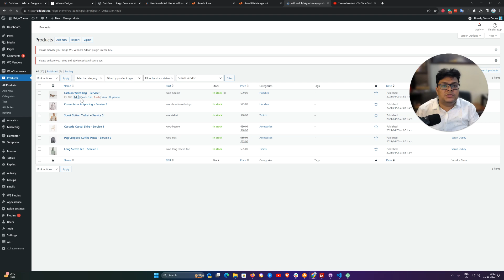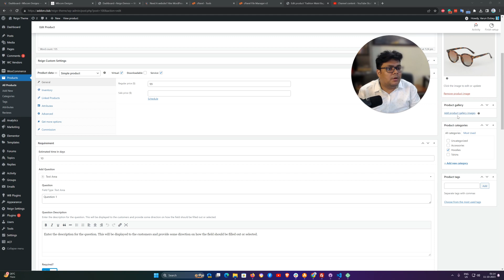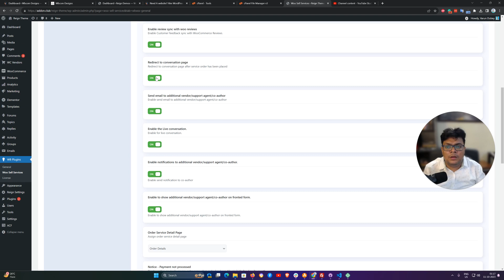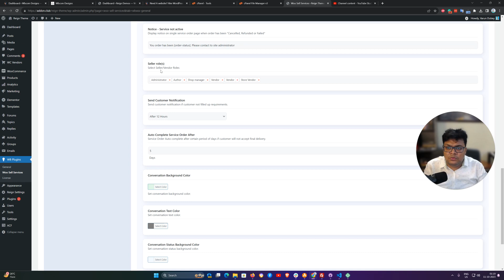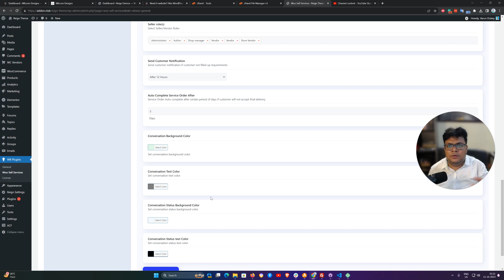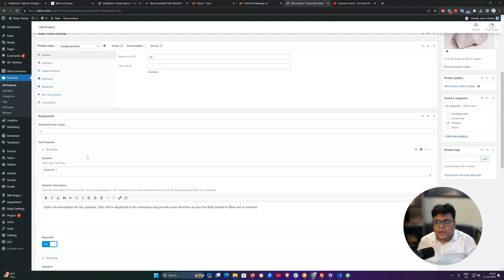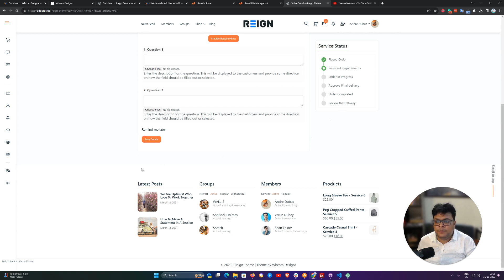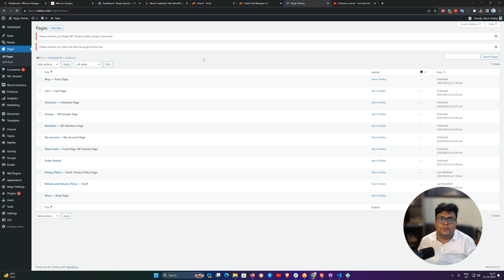Understanding Service Product Options and Configuration of Woo Sell Services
In this video, I explain our product's various options and configurations. I discuss how customers can have conversations with each other, leave reviews, and customize their orders. I also cover the different types of questions that can be asked and the options for assigning support agents. Watch this video to learn how to set up and manage product options effectively.

00:00 Introduction
00:41 More Commerce Checkbox
01:50 Creating Questions
03:29 Product Level Configuration
04:54 Order Options
06:47 Customizing Templates